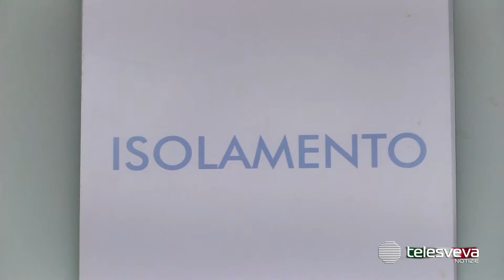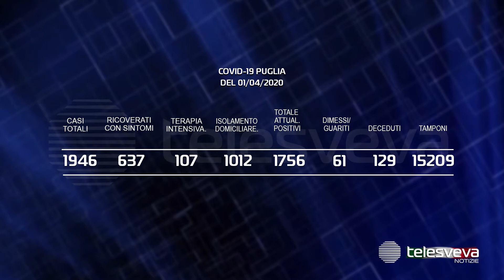PUGLIA | Il virus continua a mietere vittime: il conto dei morti sale a 129